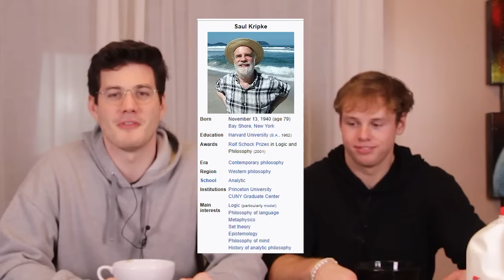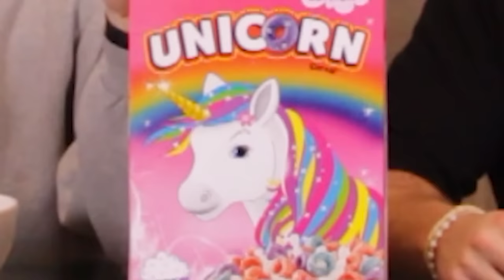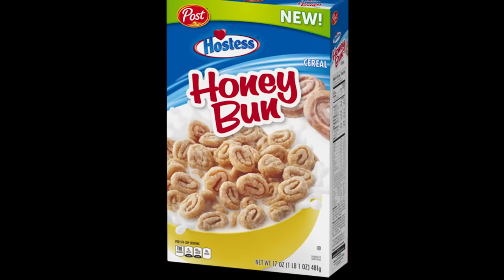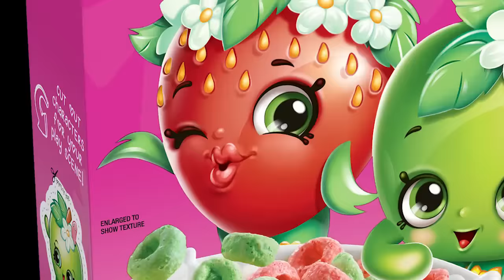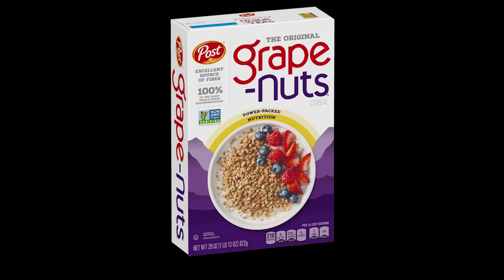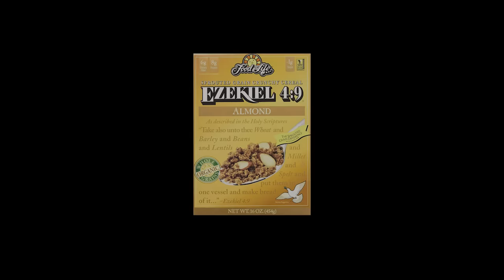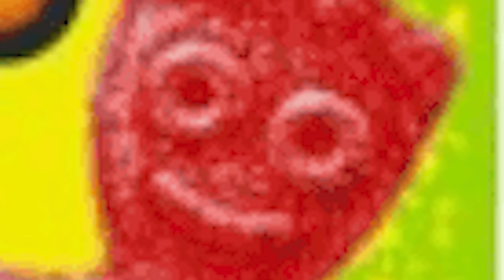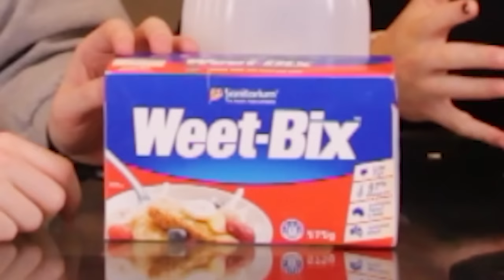What Cereal is the Worst?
What Cereal is the Worst? A question where we taste the worst cereals that you guys ranked for me!

About Ted Nivison / JehBerDeh:
Ted Nivison is a YouTube entertainer/Filmmaker/voice actor/comedian based in New York. He creates comedy videos on YouTube making commentary videos about various funny topics and poking fun at ridiculous people on Facebook, YouTube, and Instagram. He's got some sweet moves as well.